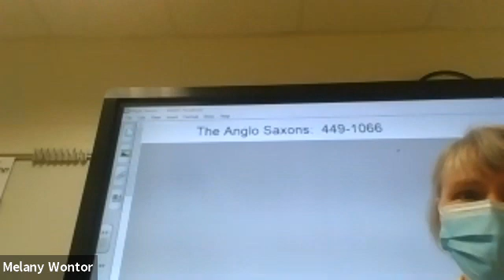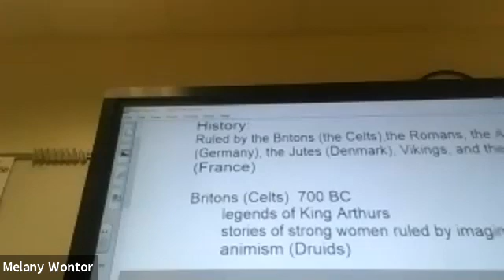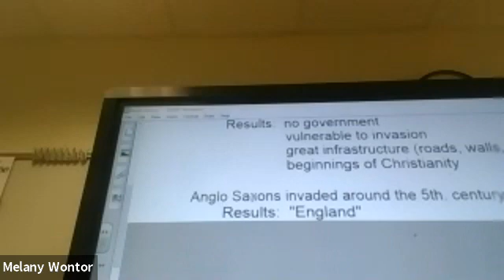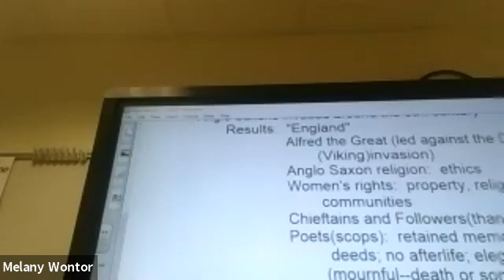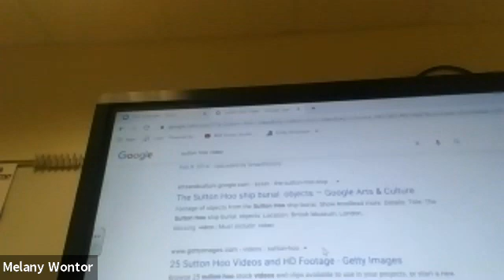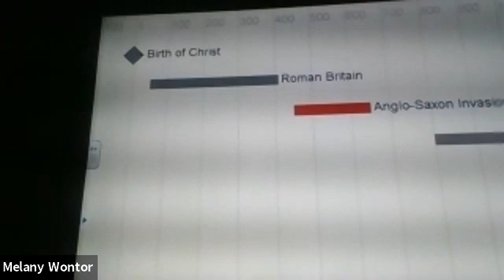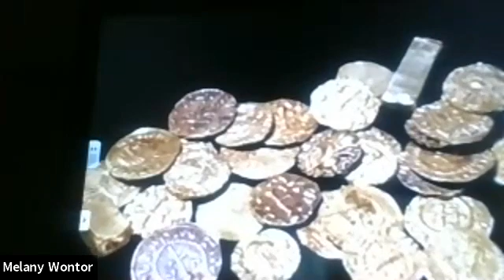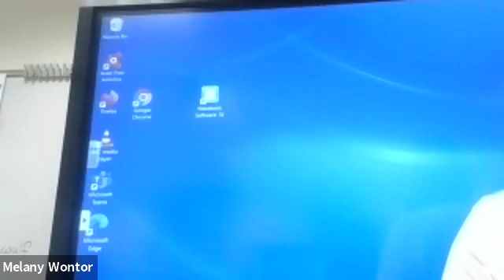GMT20201001 173732 THE NEW ZO 640x360